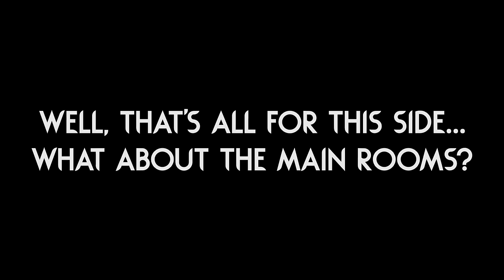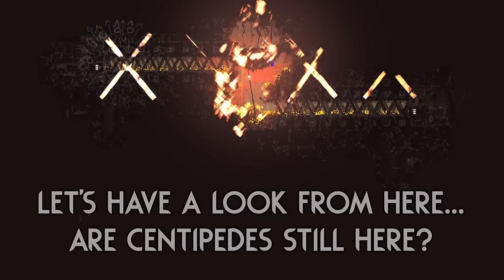What Happened To The WORLD After SAINT? 🌍 | Rain World Downpour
What this mod is trying to do is huge, rebuilding the entire world but in a different world state is such a monumental task!

Mod is "Reclaiming Entropy - A post-Saint world state" by "Parageist"!

Thumbnail uses art from the "Reclaiming Entropy - A post-Saint world state" mod!

Here are a couple extra mods I play with:

Gate Scanner by "mariomakerguy"!